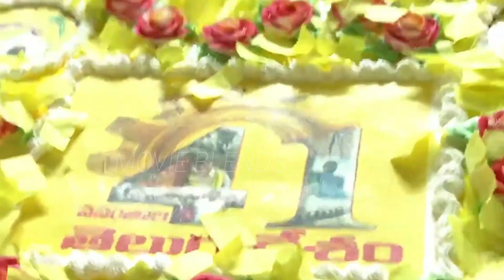పరువు పోయిందిగా🤣🤣| See How Chandrababu Naidu Ignores Telangana State TDP President Kasani Gnaneshwar